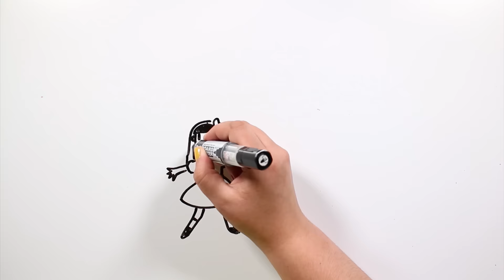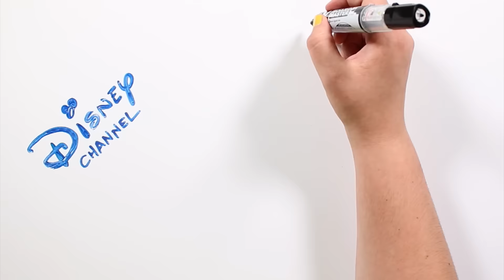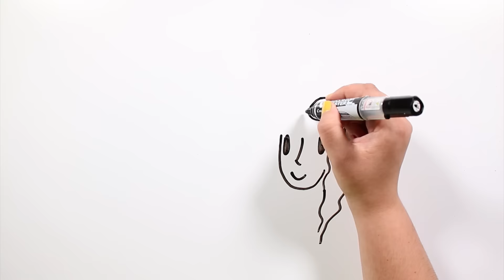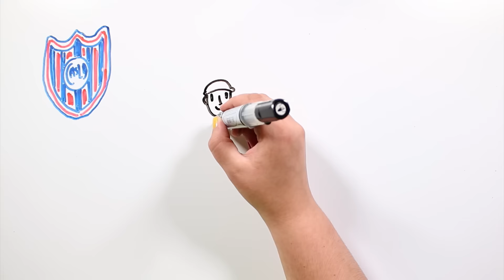KAROL SEVILLA | Draw My Life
Este es el Draw My Life de Karol Sevilla, la actriz protagonista de la serie de Disney Channel Soy Luna⛸

Soy Luna es una serie de televisión juvenil argentina producida por Disney Channel Latin America. La historia combina comedia musical, drama y romance sobre patines!!!